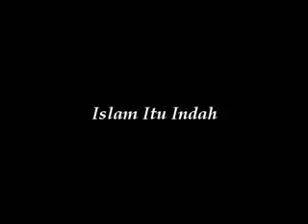PEIMIPIN YANG BERPENGARUH